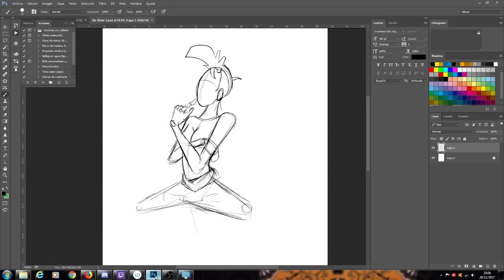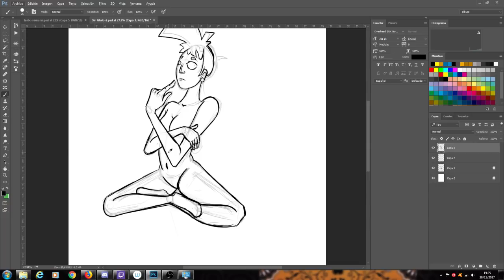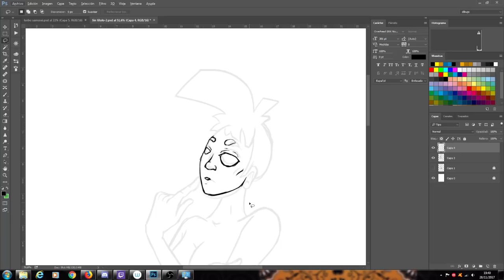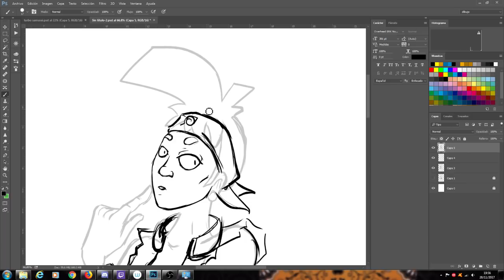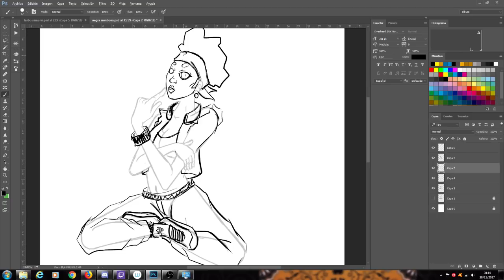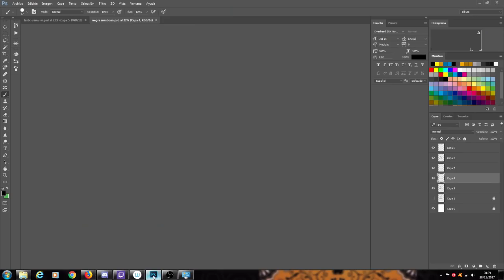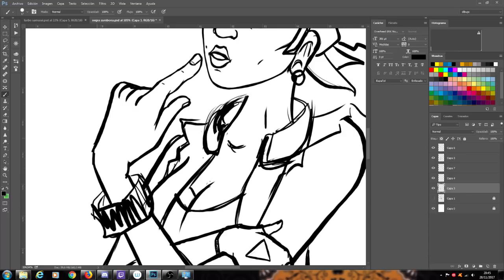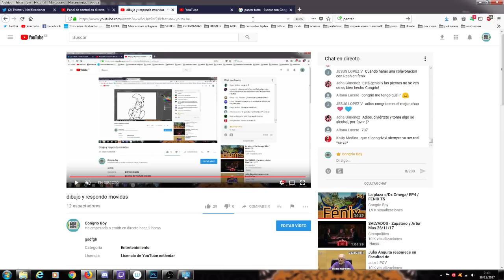dibujo y respondo movidas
gsdfgh